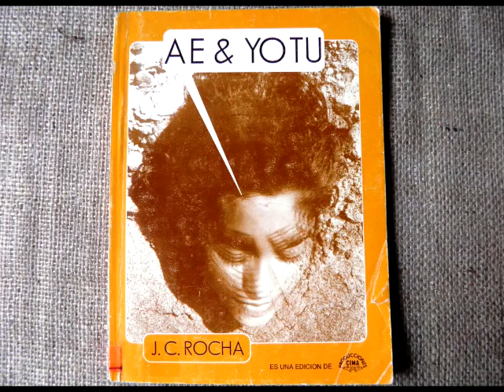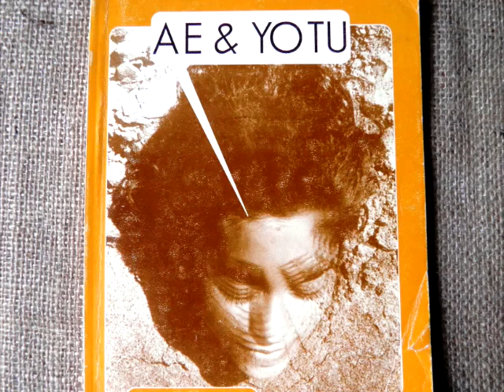JUAN CARLOS ROCHA, fotógrafo y poeta boliviano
Nacido en La Paz, Juan Carlos Rocha Beltrán (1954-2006) ha cultivado la fotografía y la poesía. En este video rescatamos su trayectoria. Producción del Museo del Aparapita.